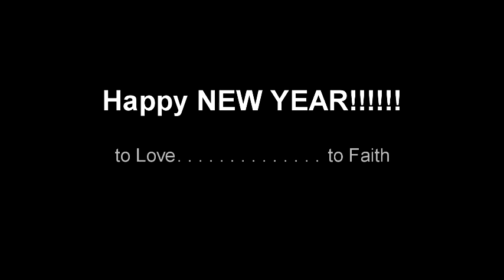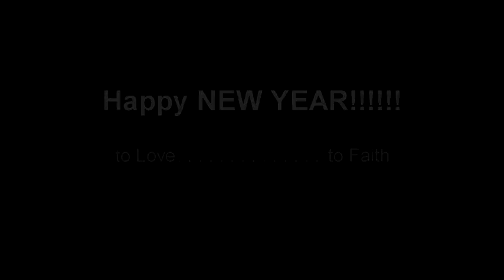VLOG: New YEARS EVE At Tsunami !!! ROOFTOP VIEWS!!!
Great way to bring in the New Year!! Hope yall enjoy and hope this year brings much LOVE!!